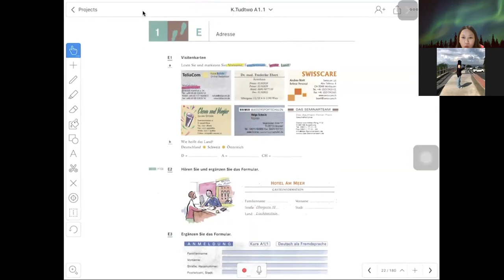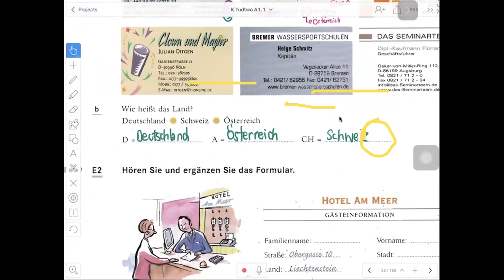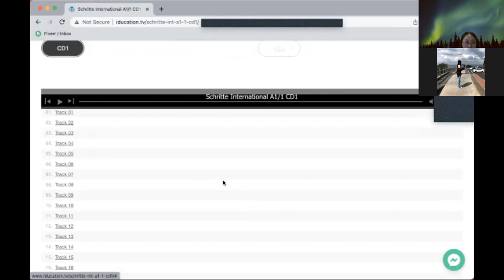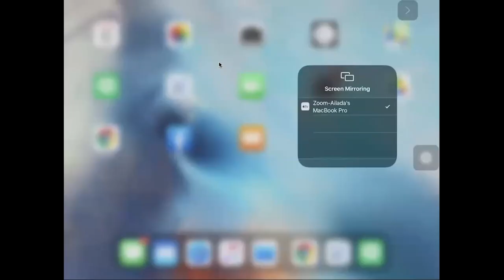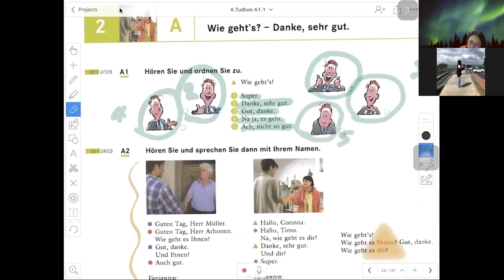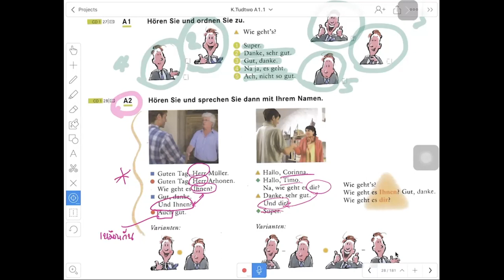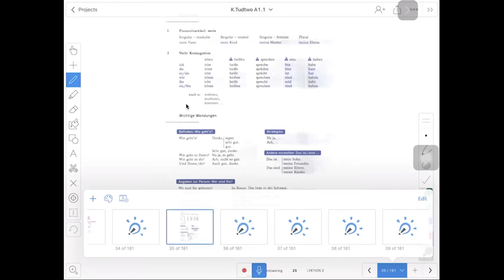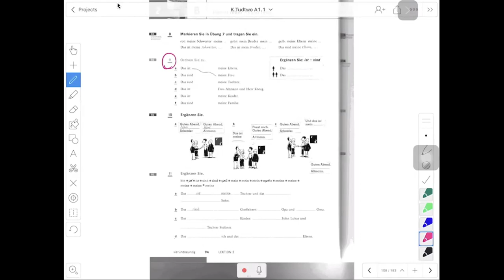เรียนภาษาเยอรมัน A1 ตอนที่ 3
ทบทวนบท เรียนภาษาเยอรมันด้วยตัวเอง